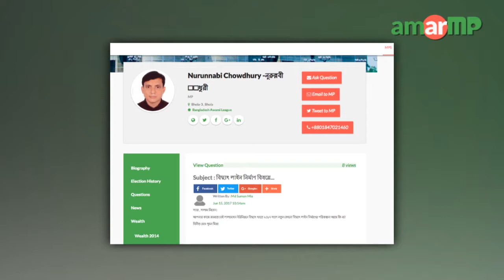Nurunnabi Chowdhury MP replied at AmarMP.com regarding electricity connection at Lalmohon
আমার এমপি ডট কমের মাধ্যমে নাগরিকের প্রশ্নের উত্তর দিলেন ভোলা ৩ আসনের সংসদ সদস্য নুরুন্নবী চৌধুরী শাওন। বিদ্যুৎ লাইন নির্মাণ বিষয়ে প্রশ্নটি করেন মোঃ সুমন মিয়া।  ভিডিও বার্তার মাধ্যমে এমপি নুরুন্নবী চৌধুরী এর জবাব দেন।
এমপির কাছ থেকে উত্তর সংগ্রহের প্রক্রিয়াটি সমন্বয় করেন আমার এমপি ডট কমের এ্যাম্বেসেডর সাদির হোসেন রাহীম  এবং নজরুল ইসলাম শুভরাজ।